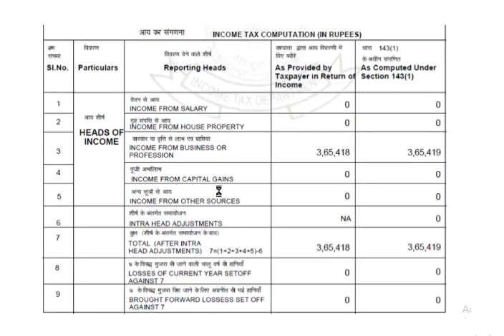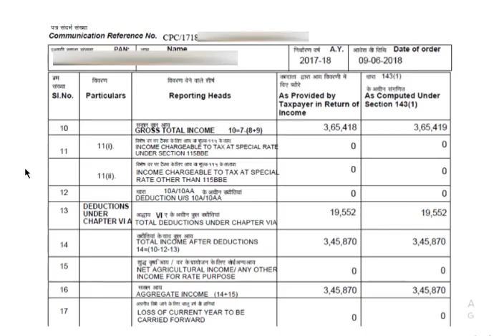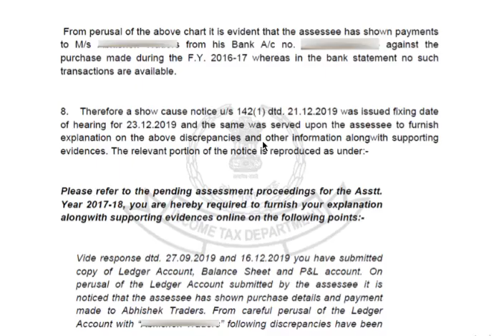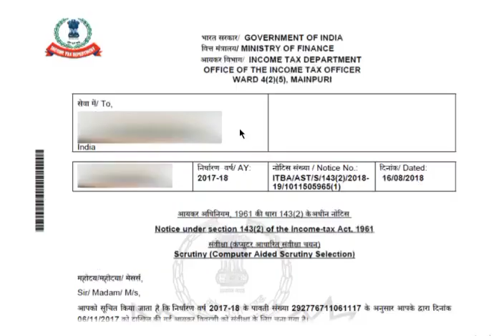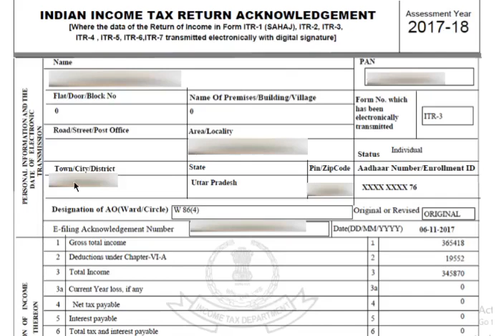Intimation u/s 143(1)| Income Tax Notice 143(2) |Scrutiny Assessment u/s 143 (3) How Check Validity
Reply Format Notice Under Section 142(1) of The Income Tax Act 1961:-

intimation u s 143 1,
How  Check Validity
Scrutiny Assessment u/s 143 (3) of Income Tax Act
Income Tax Notice 143(2)
assessment u s 143 1,
summary assessment,
intimation u s 143 1 of the income tax act 1961,
intimation u s 143 1 of income tax act,
intimation u s 143 1 means,
how to get intimation u s 143 1,
how to rectify intimation u s 143 1,
procedure of intimation u s 143 1,
scope of intimation u s 143 1,
time limit of intimation u s 143 1,
income tax,income tax india,
income tax e filing,
scrutiny assessment,assessment 143 3,
assessment order 143 3,
income tax assessment order 143 3,
scrutiny assessment u s 143 3,
due date for completion of assessment u s 143 3,
time limit for assessment u s 143 3,
notice u s 143 2,
format of reply to notice u s 143 2,
reply to income tax notice u s 143 2 limited scrutiny,reply to income tax notice u s 143 2 complete scrutiny,
complete scrutiny,
limited scrutiny,
notice u s 143 2 time limit,
income tax,